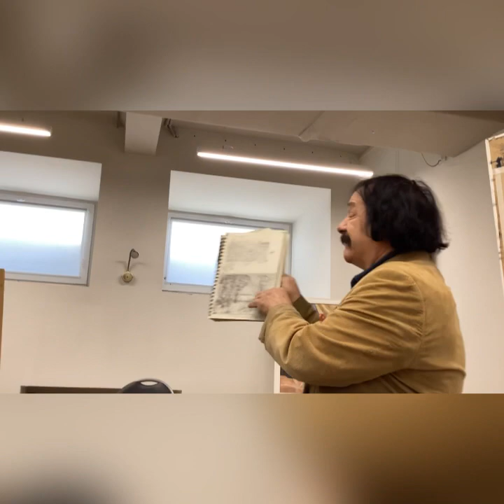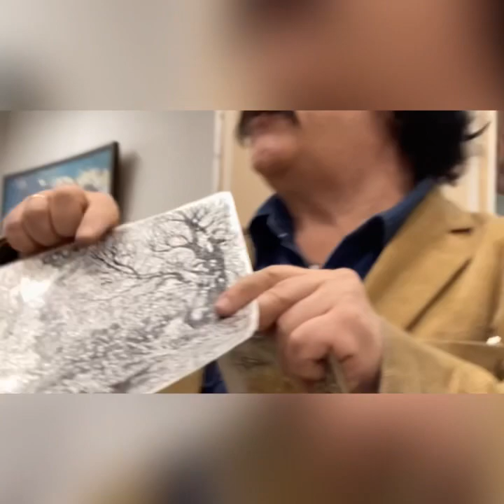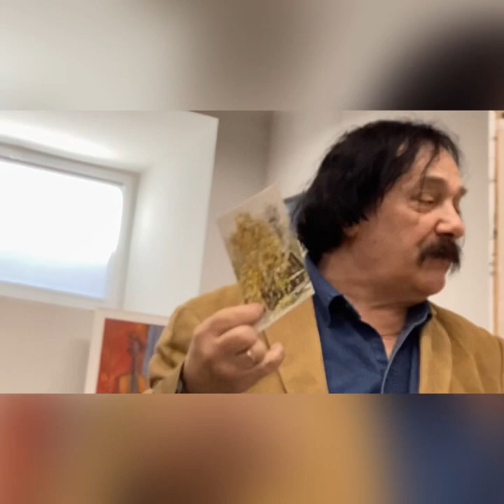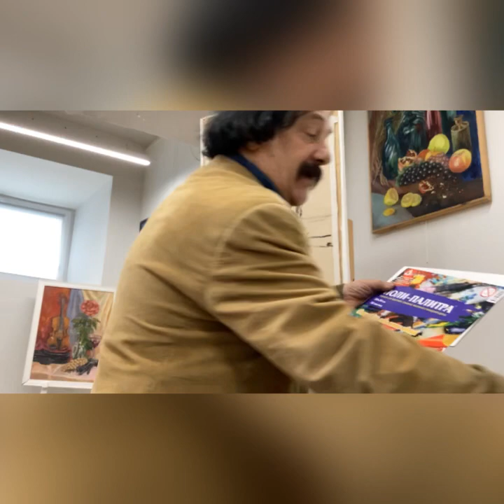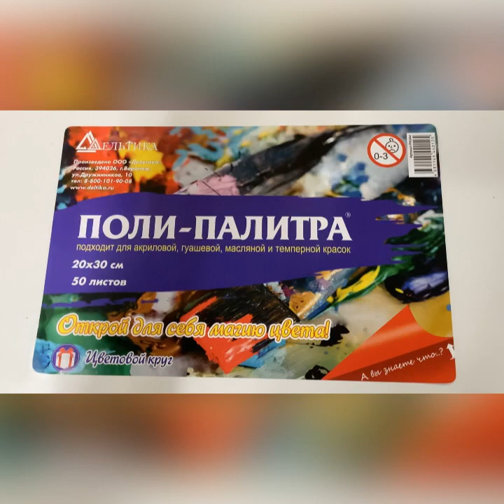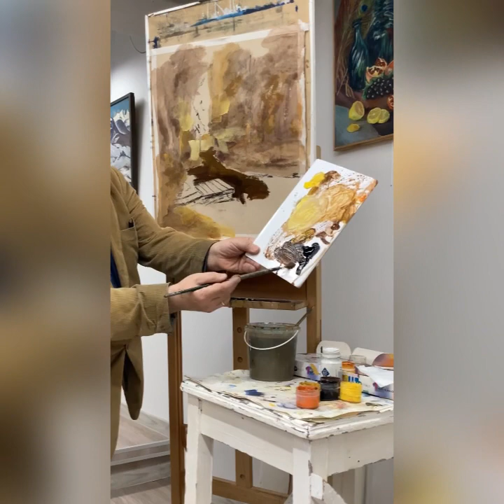Гуашь осенний пейзаж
Мастер класс от Александра Мицника ЧСХРФ изостудия для взрослых и детей им. Ю. К. Киселева